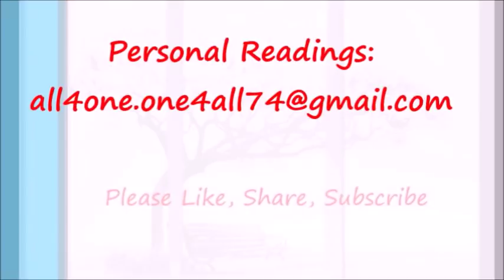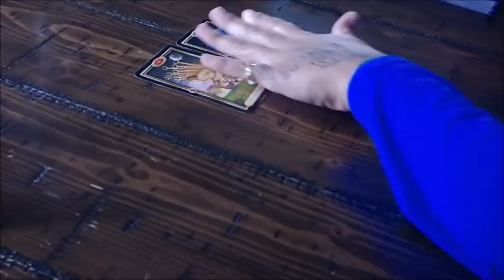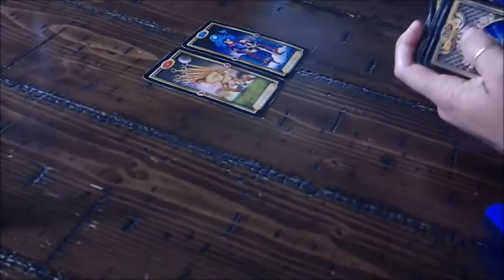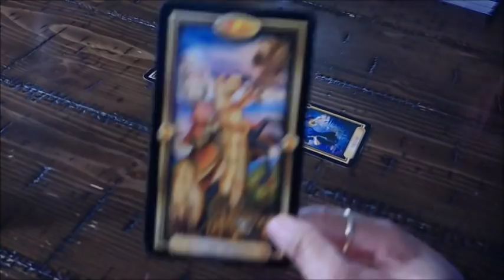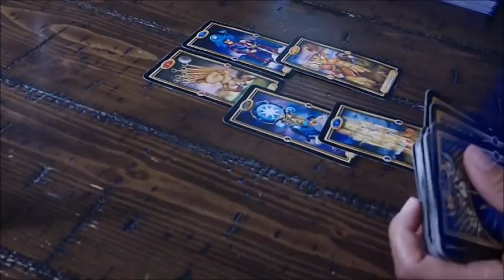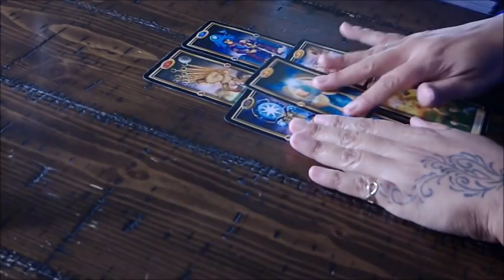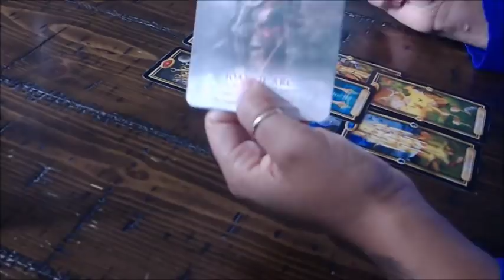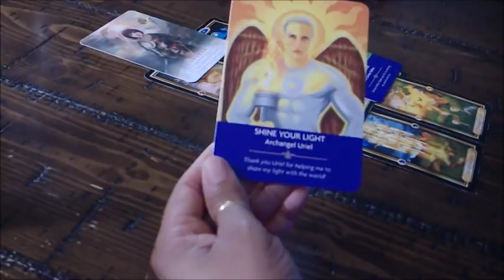Aquarius EX "Someone is afraid of love" Nov 13-20